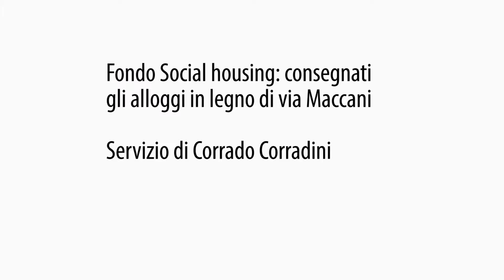Fondo Social housing: consegnati gli alloggi in legno di via Maccani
Il complesso composto da due palazzine è stato realizzato dal Consorzio Lavoro Ambiente che ha applicato soluzioni progettuali e ambientali all’avanguardia. Il canone d’affitto è ridotto del 30 per cento rispetto a quello di mercato. Tra i 21 inquilini anche 9 giovani coppie. Affidato a Coopcasa il ruolo di gestore sociale per la creazione di un condominio socialmente armonioso. Costo complessivo dell’operazione: 4 milioni di euro.

Nel video, le interviste a Germano Preghenella, presidente del Consorzio Lavoro Ambiente e Gianni Tognotti, presidente di CoopCasa.